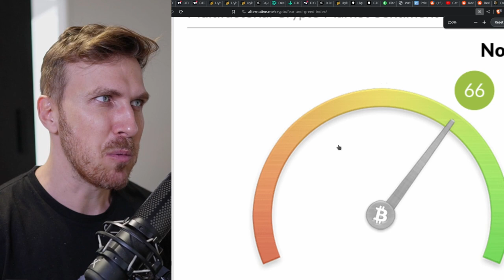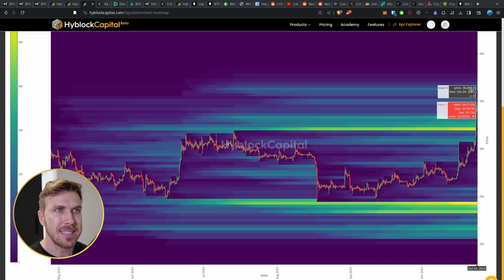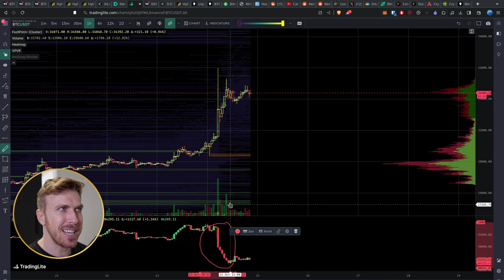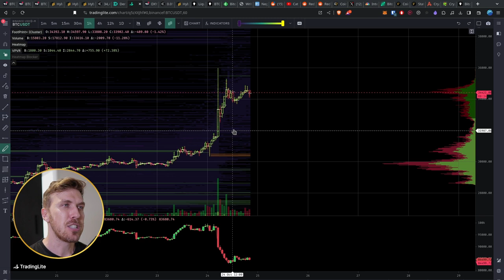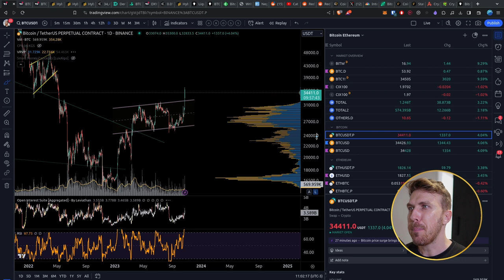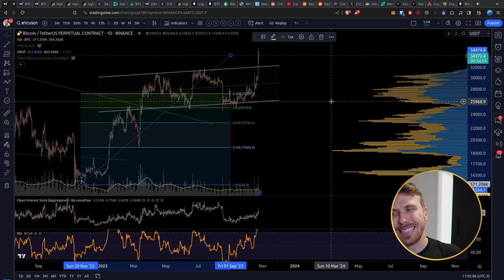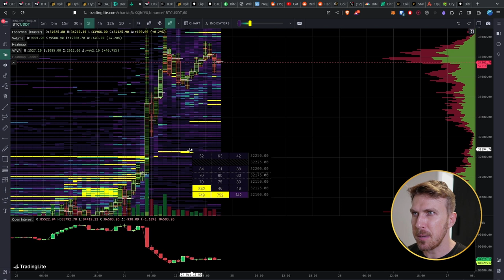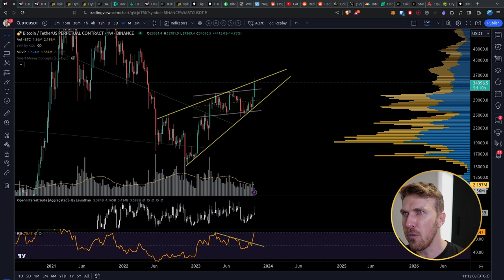Podemos ter Encontrado um TOPO local no BITCOIN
!!! ATENÇÃO !!!